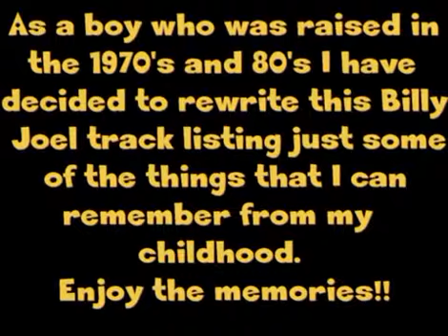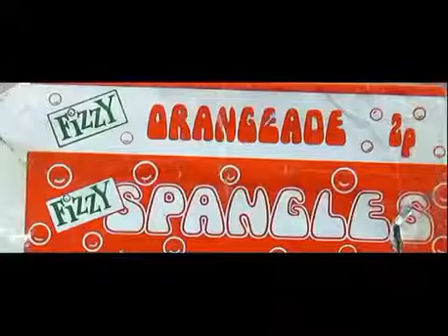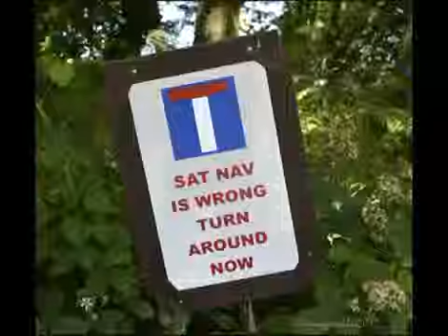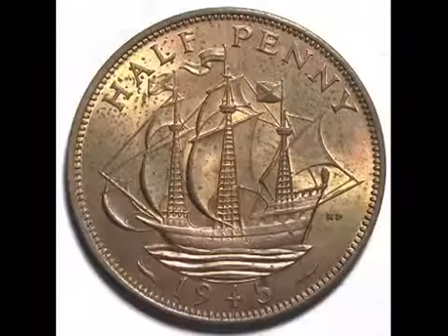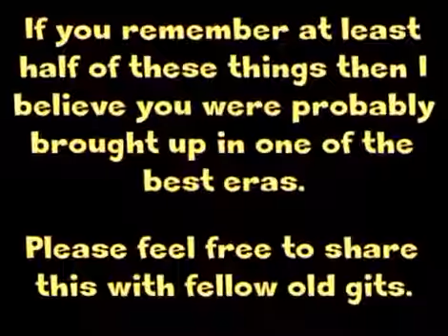If your born n lived in 80s through to 90s watch this !